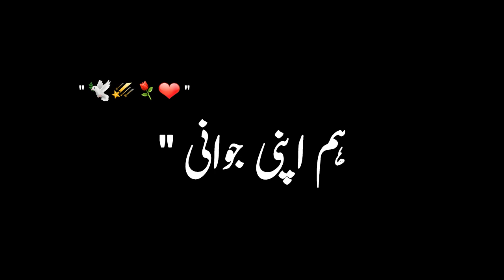Hamara Gham 😌 || Black Screen Whatsapp Status Hd || Sad Status || Sad Poetry Status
Hamara Gham 😌 || Black Screen Whatsapp Status Hd || Sad Status || Sad Urdu Poetry || Whatsapp Status

New Black Screen Whatsapp Status Hd
Black Screen Status Free
Sad Whatsapp Status
Sad Whatsapp Status poetry
Sad Poetry Status
New Sad Urdu Poetry Black Screen Status
Whatsapp Status Black screen Hd